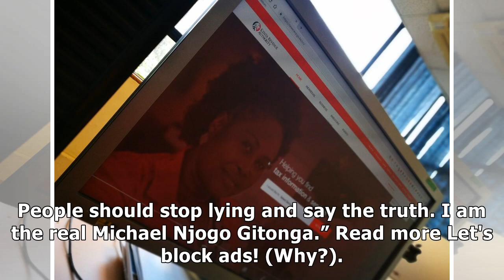Uhuru look alike trashes claims that he was given a posh ride